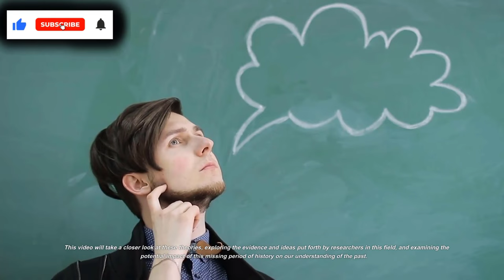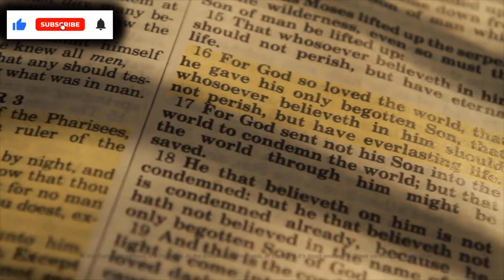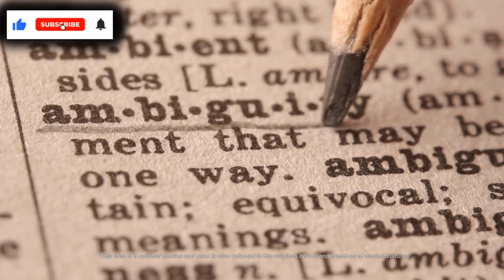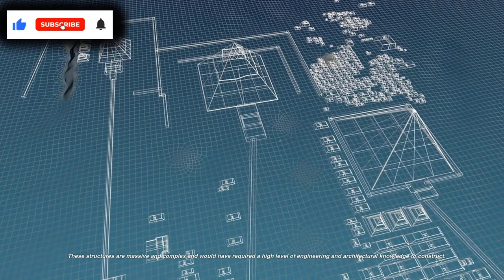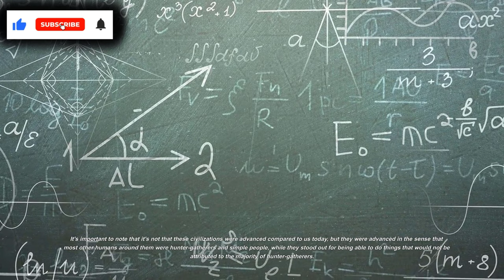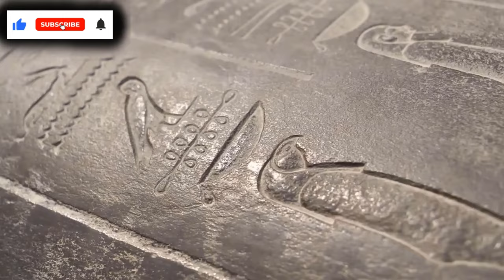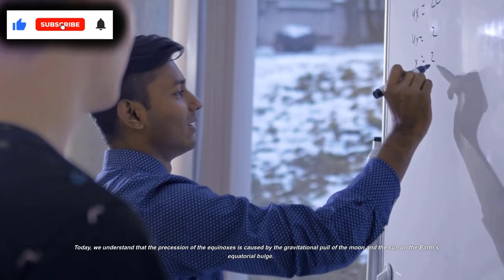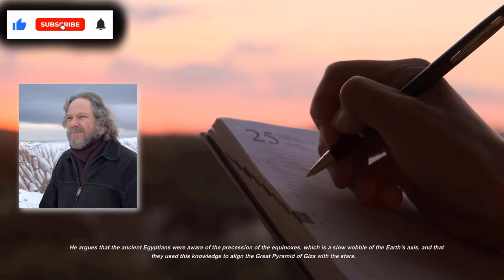Beyond the Flood: Decoding the Missing 6,000 Years of History After The Great Flood | Younger Dryas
Uncover the secrets of the past as we delve into the missing 6,000 years of history between the flood myths and the rise of ancient civilizations. From advanced technology to spiritual decline, explore the theories and evidence that hint at a forgotten era of human history. Join us on a journey of discovery as we uncover the truth about the ancient world and the possible advanced civilizations that once existed.

Sources/Research:
"The Lost Era: Uncovering the Missing 6,000 Years of History" by Zecharia Sitchin
"Fingerprints of the Gods" by Graham Hancock
"Forgotten Civilization: The Role of Solar Outbursts in Our Past and Future" by Robert Schoch
"The Ancient Astronomy of the Americas" by Anthony Aveni
"The Cycles of Time: An Extraordinary New View of the Universe" by Roger Penrose
"The Precession of the Equinoxes" by Jean Meeus
"The Atlantis Blueprint: Unlocking the Ancient Mysteries of a Long-Lost Civilization" by Colin Wilson and Rand Flem-Ath
"The Atlantis Gene: A Thriller" by A.G. Riddle
These links will provide more information on the topic and the latest research on this topic. They also provide access to scientific articles, news, and educational resources on the topic.

Extra Tags (Ignore):
    Missing 6,000 years of history
    Flood myths
    Atlantis
    Ancient civilizations
    Advanced technology
    Spiritual decline
    Megalithic structures
    Sophisticated tools and weapons
    Complex systems of writing and mathematics
    Equinox
    Stars and planets
    Astronomy as religion
    Precession of the equinoxes
    Zecharia Sitchin
    Graham Hancock
    Robert Schoch
    Forgotten era
    Truth about ancient world
    Advanced ancient civilizations.
-Ancient civilizations
-Flood myths
-Atlantis
-Sumerians
-Ancient Egyptians
-Megalithic structures
-Zecharia Sitchin
-Graham Hancock
-Robert Schoch
-Equinox
-Astronomy as religion
-Spiritual decline
-Reset
-Shift in human consciousness
-Ancient mythologies and belief systems
-Lost history
-Forgotten civilizations
-Advanced ancient technology.
Ancient human population
Denisova Cave
DNA analysis
Interbreeding
Neanderthals
Human evolution
Genetic diversity
Extinction
High-altitude adaptation
Pigmentation
Immune system
Keratin
Climate change
Volcanic activity
Human migration
Symbolic behavior
Social organization
Cognitive abilities
The complexity of human history.
Human ancestry
Genetic variants
Physical characteristics
Cultural behavior
Human migration patterns
Human population diversity
Human evolution timeline
Ancient human populations
Human genetic history
Ancient DNA
Human adaptation
Human population genetics
Human diversity
Human ancestry research
Human population structure
Human evolutionary history
Human genetic diversity
Human population migration
Human population history
Ancient human remains
Human evolutionary biology
Human population genetics research